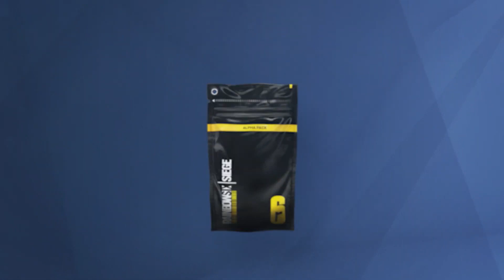RESUMEN COMPLETO DE EMBER RISE | Rainbow Six: Siege | PASE DE BATALLA - OPERADORES - NUEVOS RANGOS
RESUMEN COMPLETO DE EMBER RISE , TODO LO NUEVO | PASE DE BATALLA - OPERADORES  - MAPA CANAL - CAMBIOS OPERADORES - NUEVOS RANGOS - NUEVO MODO Y MÁS

MI PC:
1.-(ACTUALIZADO 24-Agosto-2017)
2.-(ACTUALIZADO 17-Noviembre-2018)
Especificaciones del Ordenador con el que juego:

Información sobre el procesador:
Fabricante:  Intel Core I7-7700K 4.2GHz BOX
Velocidad: 4200 MHz - TURBO: 4500 MHz
HyperThreading:  Compatible

Información sobre la placa base:
Placa base gaming ATX Intel Z270 con Aura Sync RGB LED

Disco M.2 para sistema operativo y juegos principales:
Samsung Serie 850 Evo SSD M.2 500GB

Versión del sistema operativo:
NTFS:  Compatible

Tarjeta Gráfica: (Act.17-11-18)
NVIDIA GeForce® RTX 2080 Ti GAMING OC 11G
Core Clock 1665 MHz in OC mode
1650 MHz in Gaming mode
(Reference Card: 1545 MHz)
(Adiós querida: GTX 980 Ti Xtreme Gaming Windforce 6 Gb Gigabyte)

Almacenamiento:
-Disco SSD samsung EVO 350 gb (JUEGOS)
-4 discos internos Western Digital: 4Tb c/u  = 16 Teras (Almacenamiento)

Fuente de Alimentación:
Enermax Platimax 1000W 80 Plus Platinum Modular

Monitores:
1 TV 55" Samsung UE55ES7000 LED 3D SmartTV (Juegos de aventura y ARMA)
1 Monitor Gaming 35" AOC AGON 35" 200Hz Curvo (Shooters y juegos de competición)
1 Monitor 24"(secundario para control de stream y varios)

Sonido:
Auriculares Razer Tiamat Elite 7.1 Reales Surround

BYTES!!!